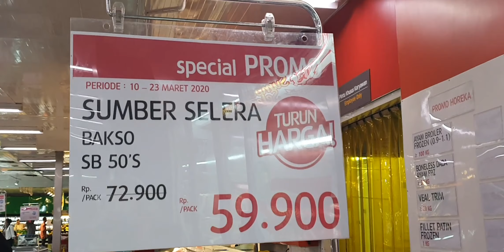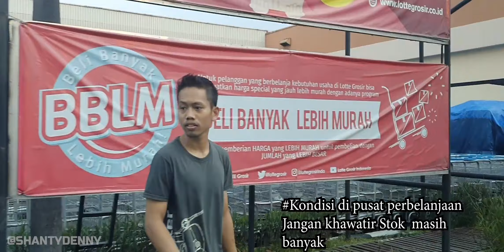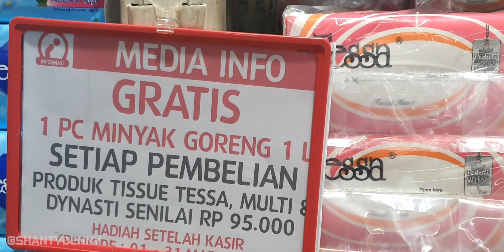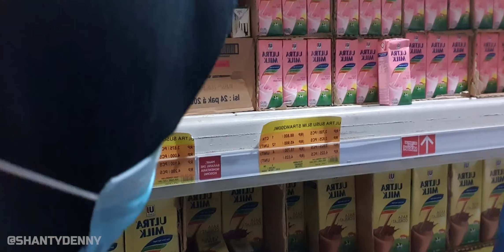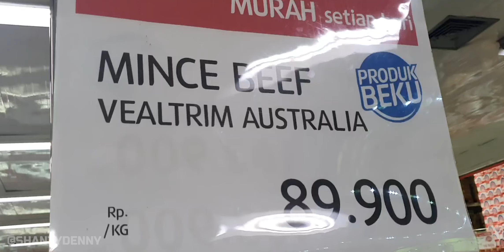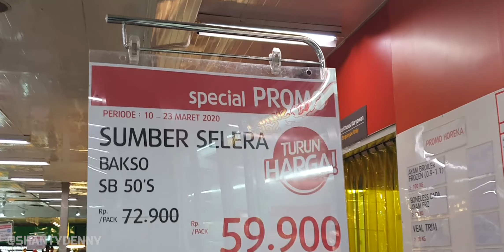INILAH KEADAAN SUPERMARKET DISAAAT MEREBAKNYA VIRUS CORONA !!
Assalamualaikum temen-temen teteh,
balik lagi sama teteh kita belanja bulanaan !
Nah kali ini teteh mulai kehabisan stok bahan makanan/ bahan dapur, jadi teteh memberanikan diri keluar rumah untuk belanja bulanan.
Tapi teteh gasendirian, teteh ditemenin pagih dan pasangan pengantin baru, selain itu teteh dan yang lain juga memakai masker kok untuk berjaga-jaga akan virus CORONA.
gimana ya situasi di supermarket?
wah rame tidak ya?
Penasaran kan?
Yuk langsung aja ditonton videonya,
Selamat Menonton.